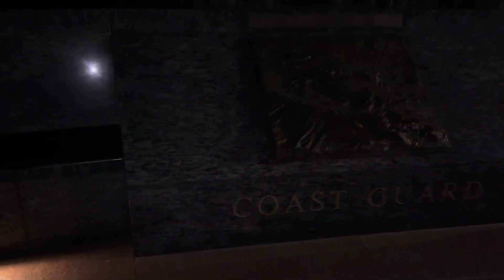Go-Vlog Part 2 San Francisco